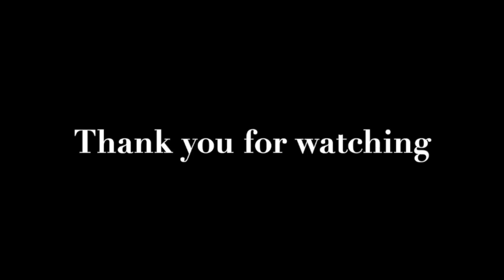Healing Family Relationships - Dr.Jim & Pat Richards